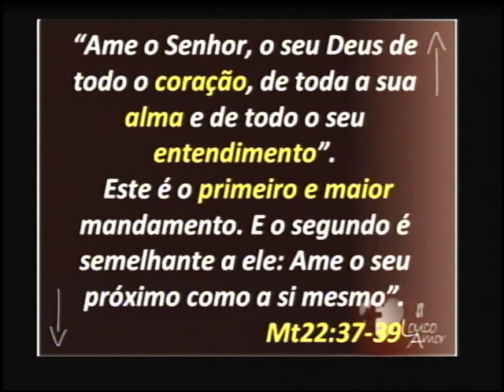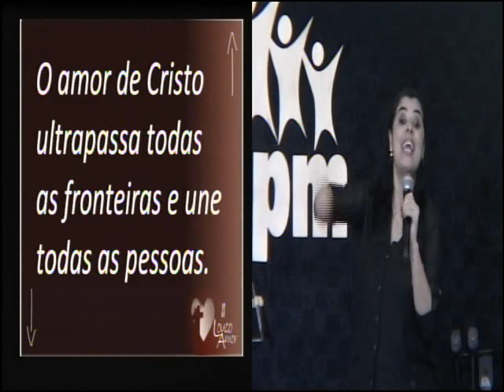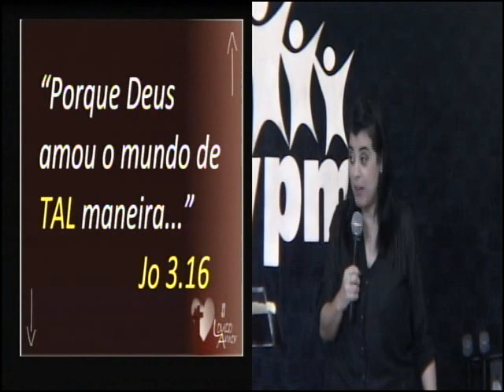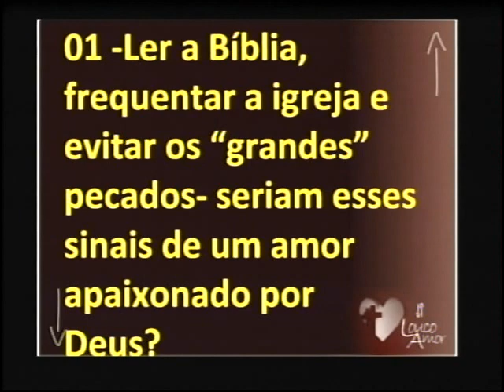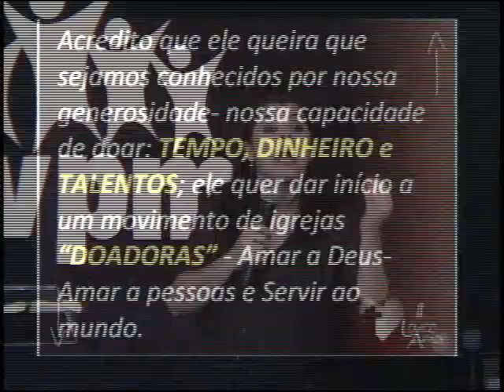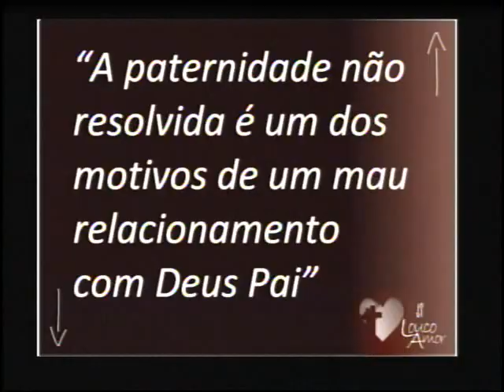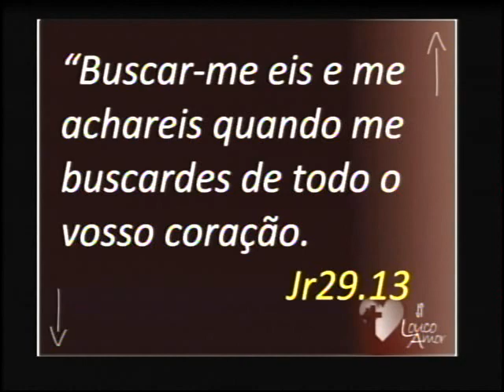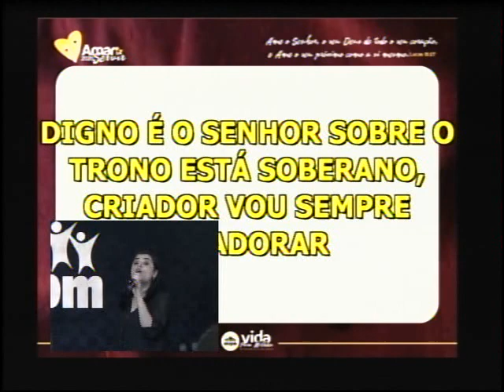PRA. RENATA LEONEL // LOUCO AMOR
Palavra ministrada na igreja MVPM - SP - Celebração da família - Série de mensagens: Louco amor. 02/02/2020.